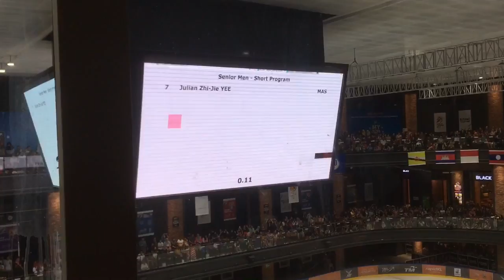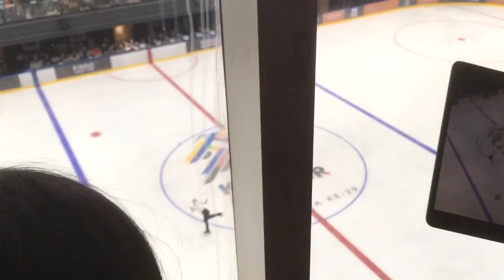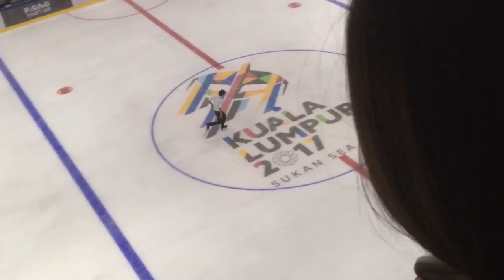SEA Games 2017 - Julian Yee Zhi Jie (MAS) SP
SP - 1st (73.03)
FS - 1st (132.40)
Total - 1st (205.43)